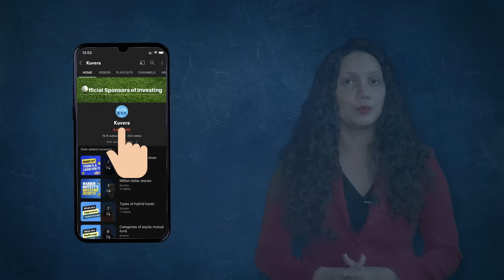Liquid funds & ultra short duration funds (Hinglish) | Types of Debt Mutual Funds Part 2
Did you know there are 16 categories of debt mutual funds? In order to choose the one that suits your needs, you need to understand all of them.
In the second part of debt mutual funds series, we are talking about liquid funds
and ultra-short duration funds.

What are liquid funds?
Liquid funds invest in securities with a maturity period of up to 91 days. Market regulator Sebi has mandated these funds to invest in treasury bills, government securities, repos, certificates of deposit, or commercial paper of up to 91 days.
The credit quality of these securities should also be good.

What are ultra-short duration funds?
Ultra-short duration funds are similar to liquid funds with the only difference in the
duration of debt papers in which they invest. They invest in debt & money market instruments with duration of the portfolio between 3 months - 6 months.

Who should invest in liquid and ultra-short duration funds?

i) An alternative to bank savings

Liquid and ultra-short duration funds are not an alternative to fixed deposits, however they are a great way to invest the surplus funds in your savings account.
This is because liquid funds offer better returns than savings accounts.

ii) To park your emergency funds

Liquid funds and ultra-short duration funds are a great place to store your emergency funds.
It’s never a good idea to put all your emergency funds in these funds, but you can use them to diversify your emergency funds beyond a savings account.

iii) Easy withdrawal

You can redeem your funds very easily with liquid funds and ultra-short duration.
Within a day, your money is credited to your account. Some fund houses even offer instant redemption.

Liquid funds and ultra-short duration funds typically invest in securities that are short term, of good credit quality, and highly liquid. They are best suited for conservative investors. Savvy investors too can resort to these funds to manage their temporary cash.

If you haven’t already, start your investing journey on Kuvera - your safe space to invest.